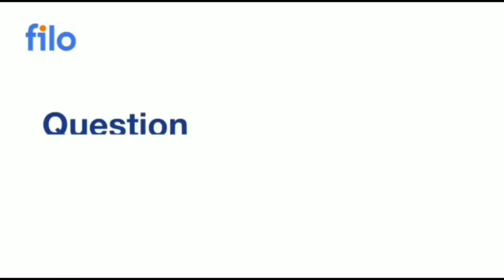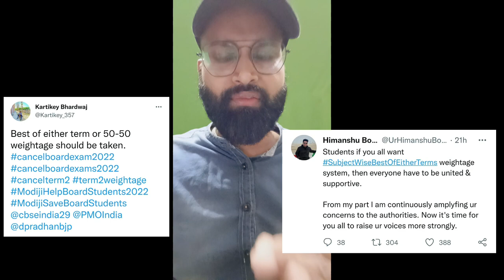Best of either Term 😍 | cbse latest news | cbse latest update | Term 2 result date